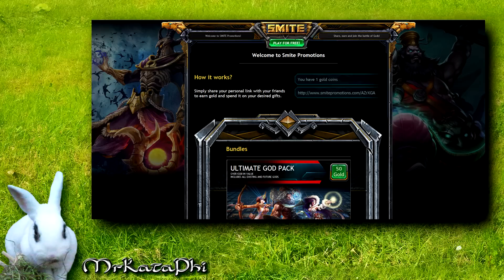Was ist Smitepromotions.com? Smitepromotions.com ist ein Fake!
Die Seite smitepromotions.com wirbt damit, dass man per Pyramiden-System oder Schneeball-System, durch das Verteilen von Links, kostenlose Gems/Juwelen oder sogar ein kostensloses God-Pack bekommen kann.

Dies ist - laut Smite-Foren und Reddit - ein Fake! Auch wenn die Seite sehr gut gemacht aussieht.
Wäre dies wirklich eine Aktion von HiRez, so würden sie es auf Twitter, Facebook oder ihrer Homepage ankündigen.

Diese Seite will nur an eure Daten!
Ignoriert den Link also! Löscht ihn wo ihr ihn löschen könnt und macht auf keinen Fall mit!
Habt ihr bereits versucht dort etwas einzulösen, so ändert bitte UMGEHEND euer Passwort bei Smite/HiRez!

Smitepromotions.com ist ein Fake und keine seriöse Seite!
Ihr bekommt keine kostenlosen Gems oder ein kostenloses God-Pack!